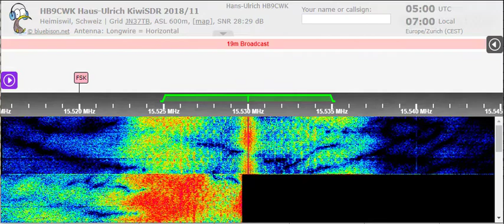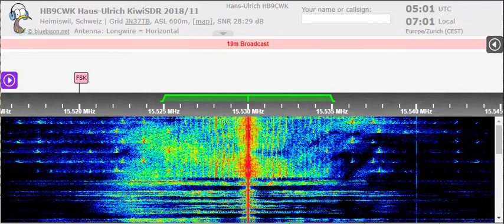10 05 2022 MOI Radio Kuwait in Arabic and English to WeEu 0456 and 0500 on 15530 Kabd Sulaibiyah